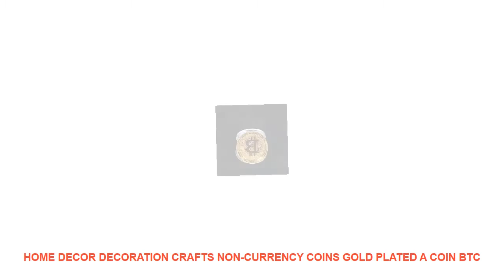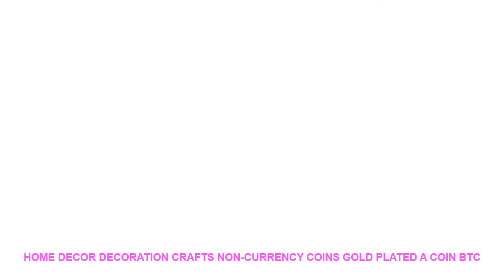Home Decor Decoration Crafts Non-currency Coins Gold Plated A Coin BTC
Home Decor Decoration Crafts Non-currency Coins Gold Plated A Coin BTC Bitcoin Coin Collection Art Gift Physical Coin Mar14 Discount Offer $ 1.32 USD with FREE Worldwide Shipping!

Material : Metal
Year : 2000-Present
Style : Modern
Technique : Plated
Theme : Letters
Regional Feature : China
Brand Name : LISM

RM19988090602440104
[product name]: Bitcoin virtual commemorative coin
[Material]: Alloy gold-plated silver
[Size]: 40*3mm
[Package]: Acrylic plastic shell + OPP sealed bag
Weight: about 30G about 1 ounces
Please note that the transparent box for packing coins is just for the protection of coins. Transparent boxes are easily broken during transportation. Please be aware of this.
7-15 days by epacket.3-10 days by EMS. 3-7 days by DHL
Q2:how long if shipping by China Post Registered Air Mail?
Q3:do you support mix order?
R:yes.we support.you can choose all you like.
Q4:do you do wholesale?
R:yes.pls connact us.we will give you a best price.
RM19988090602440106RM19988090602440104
[product name
Arab Travel Souvenir Scenery Fatima 3D High-end Resin Fridge Magnets Gift Refrigerator Magnetic Sticker Home Decor Decoratio =
Mini Farm animal model horse cat dog cow pig Chicken duck figurine home decor miniature fairy garden decoration accessories toys =
7 Color Glowing LED Change Digital Alarm Clock Thermometer Triangle Clock Time Night Glowing Cub Data Week Temperature Display =
5 Pieces Sunset Sky Clouds Sand Nature Sea Ocean Waves Wall Paintings On Canvas Oil Painting Wall Painting Framed J009-042 =

ITOPCommercial220WHandheldImmersionBlenderAdjustableFixedSpeedBlenderFoodMixersMeatFoodProcessors110V220V